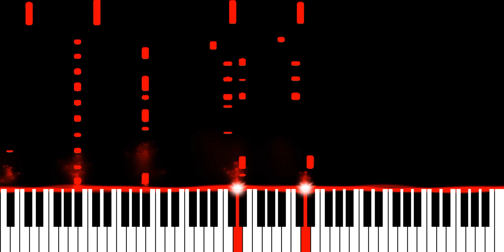Elderbrook & Vintage Culture - Run (Piano Synthesia Version)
∼ j ☺️